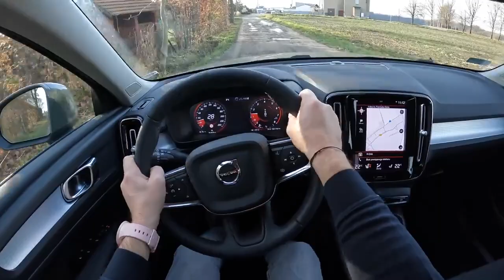2022 Volvo XC40 1 5 163HP 0 100 POV Test Drive Joe Black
Car: Volvo XC40 Crossover 1.5 T3 163 HP 2022
0:00 Intro
0:06 Walk-around and interior
1:10 Casual driving
3:57 Bumpy road
4:28 Casual driving
7:20 Tunnel
7:49 Acceleration
8:10 Bumpy road
8:44 Casual driving
10:20 Highway
11:25 Engine view

Engine: 1.5L Petrol (Gasolina) 3-cylinders
Displacement (cc): 1477
Power: 120 kW/163 hp
Torque: 265 Nm
Transmission: 8-speed automatic
Traction: FWD ( Front-Wheel Drive )

Acceleration (0–100 km/h): 9,4 s.
Acceleration Joe (0–100 km/h): 9,5 s.

Fuel Tank Capacity: 54L
Total Range: 857 km
Weight: 1570 Kg
Cargo Space: 460 Liter
Model: 2021
Base Price: 46.000 EUR

Driver: Joe Black
Video: GoPro Hero 10 Black / Sony a6300 + Sigma 16mm f1.4
Audio: Zoom H2n (recorder) & Roland CS-10EM (binaural microphones)
Edit: MacBook Pro / Final cut Pro XCARSMANIA est une chaines dédier au amateurs de voitures!!
Ours goal : REACH 1000+ followers